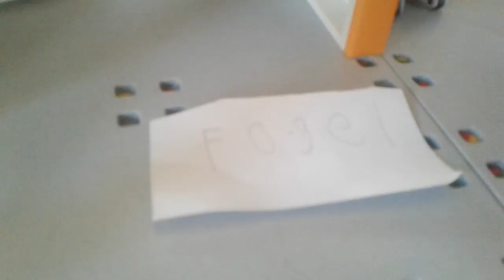Hanna zit in de rolstoel, Emma en Hanna spelen samen met Teddy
Ze wandelen ook samen door het bos.
Filmpje nummer 4 gemaakt door Dixie-Melody.
Dixie is 6 jaar.